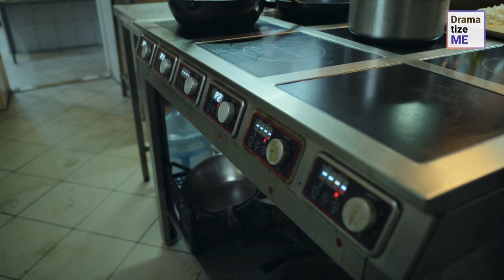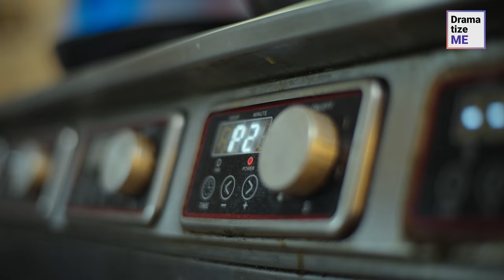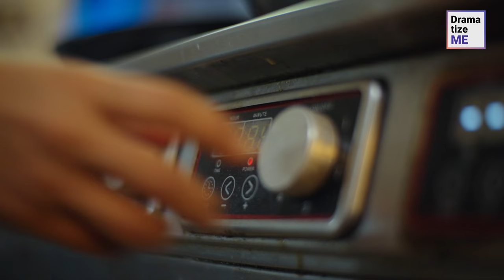FURIOUS CHEF Kicks His ASIAN COOK Out, Then She Got Sweet Revenge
Intolerant chef cannot stand the new asian cook, who suffers from the boss because of her appearance. Racist turned kitchen into hell for her, but instantly regretted it!